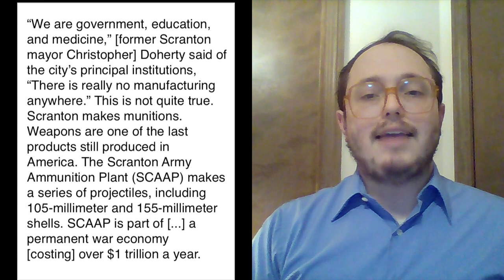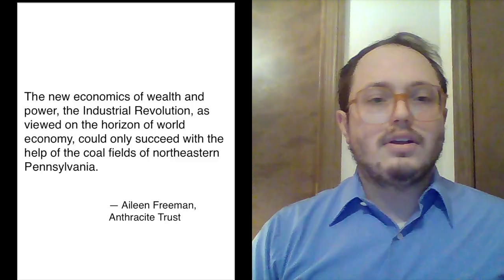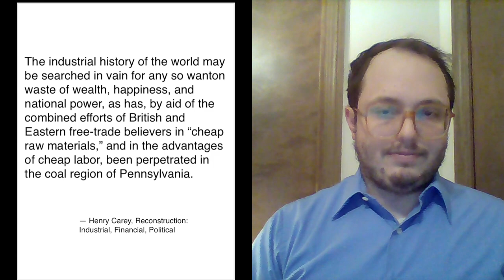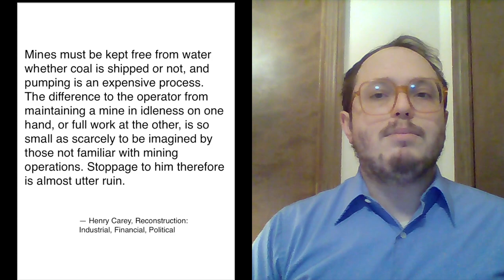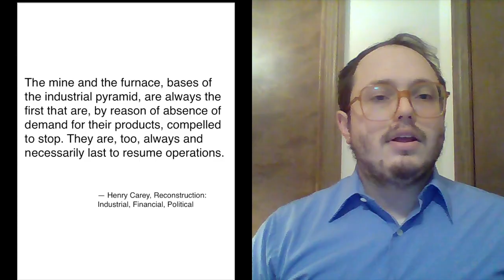Scranton and the Lackawanna Valley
Nestled within a mineral rich valley between the megalopolis hubs of Philadelphia and New York City, one can derive the totality of the characteristic of the Great American Experiment— its existing historical promise and its current wanton impoverishment—in the city of Scranton, PA. Scranton epitomizes the tragic cascading arc of today’s “post-industrial” cities.